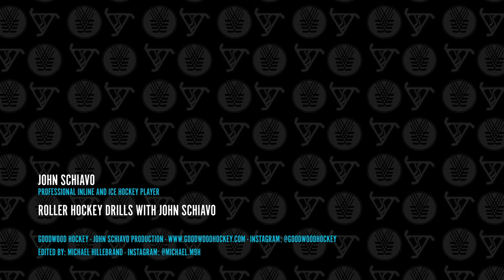Hockey Drills with John Schiavo - Use anywhere you practice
John Schiavo hits the rink for drills on wheels at the iconic Hippodrome in White Bear Lake, Minnesota.

Watch for stick handling, skating and shooting tips that you can take to your rink (or at home) on wheels, sneakers or even on the ice.